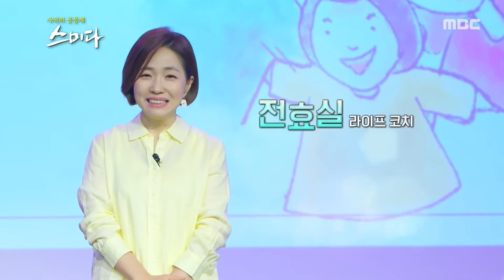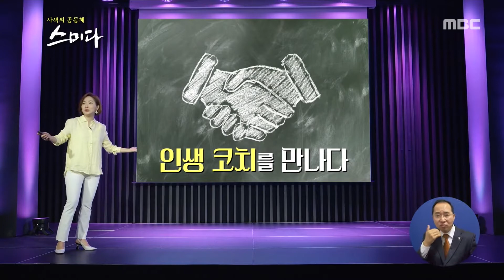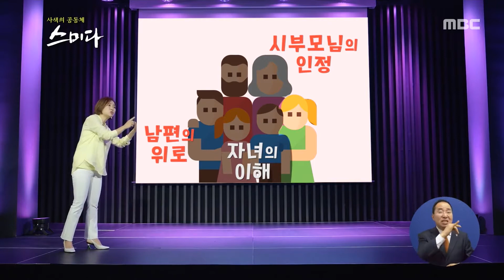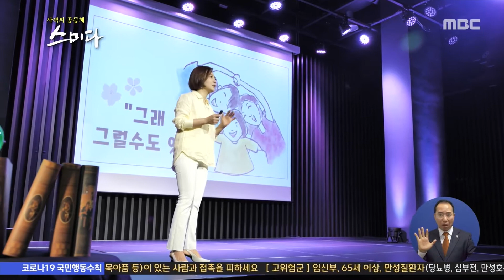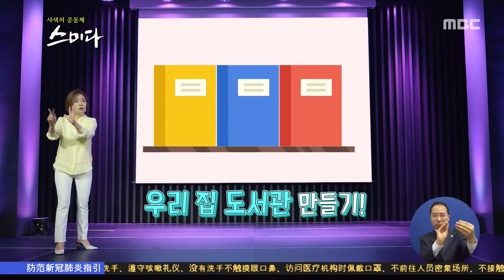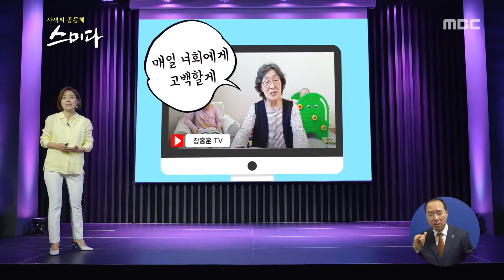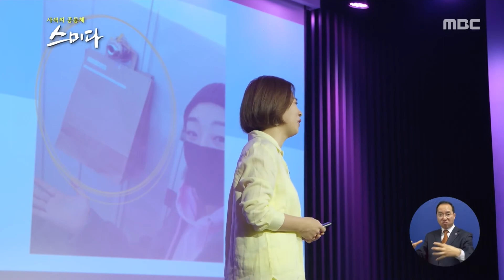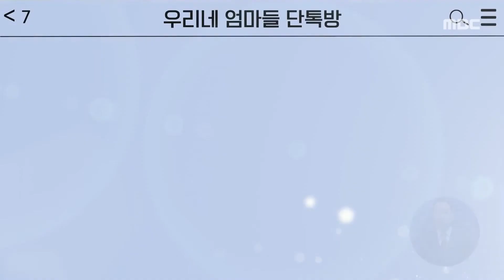우리 가족을 위한 대화법, 전효실 라이프코치 | 사색의 공동체 스미다 | 07월 01일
전효실 라이프 코치
KBS 공채 7기 개그맨
커넥션코칭 대표
국제 인증 프로 코치 PCC
저서 [다시 한번]

가족 대화법

개그콘서트 봉숭아학당의 몽실이였던 전효실!
지금은 라이프 코치로 사람들에게 도움을 주고 있습니다

라이프 코치란 삶을 행복하고 존재 자체로 살 수 있게 돕는 일을 합니다
전효실 코치는 여성들, 엄마들을 위한 맘스 코치를 주로 하고 있습니다
삶과 육아에 지친 엄마를 위해 엄마를 엄마답게, 나답게 소중히
즐길 수 있도록 코칭을 하고 있습니다

많이 힘든 시기, 서로를 격려하며 보다 나은 삶을 살 수 있도록 노력해보세요!

전효실 코치가 도와드립니다!